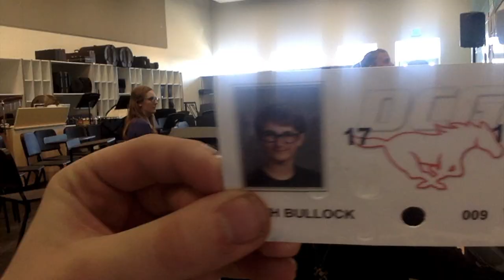Meanwhile In Study Hall Compilation 3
Yee another short one.

Blah blah blah Drinking Fountains.